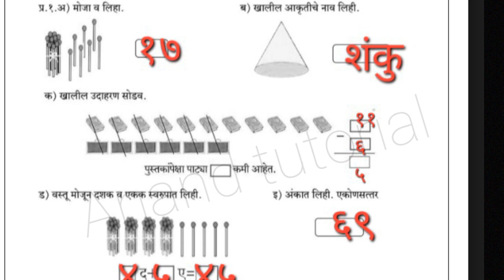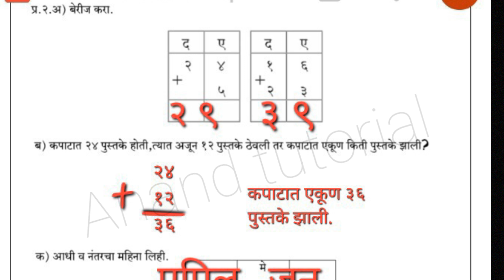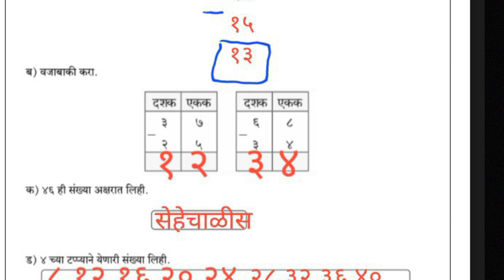संकलित मूल्यमापन , प्रथम सत्र परीक्षा इयत्ता दुसरी/ sankalit mulyamapan iyatta dusari#std2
sankalit mulyamapan iyatta dusari,
 संकलित मूल्यमापन इयत्ता दुसरी,
प्रथम सत्र परीक्षा इयत्ता दुसरी,
प्रथम सत्र परीक्षा इयत्ता दुसरी विषय भाषा व गणित,
pratham satra pariksha iyatta dusari,

प्रथमसत्रपरीक्षाइयत्तादुसरीआजच्या व्हिडिओ मध्ये आपण इयत्ता दुसरी साठी संकलित मूल्यमापन सत्र 1म्हणजेच प्रथम सत्र परीक्षा विषय गणित प्रश्न पत्रिका स्वरूप पहाणार आहोत